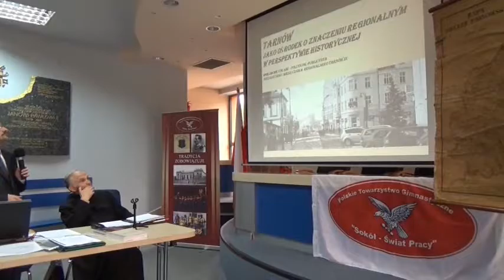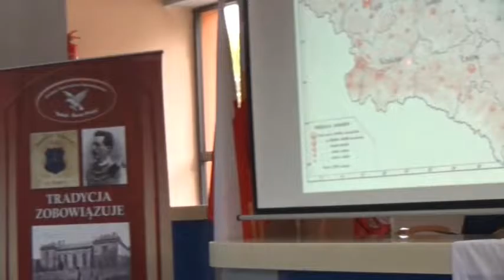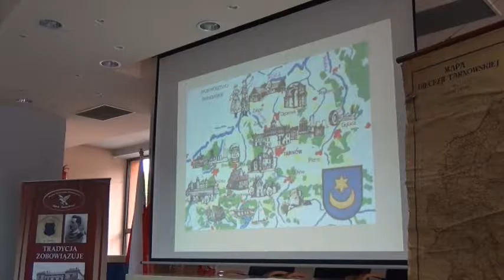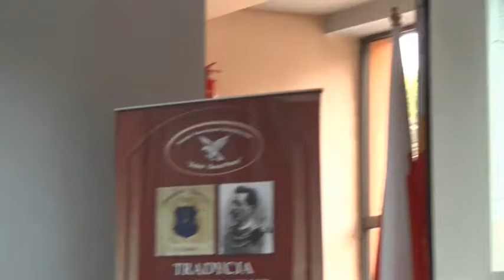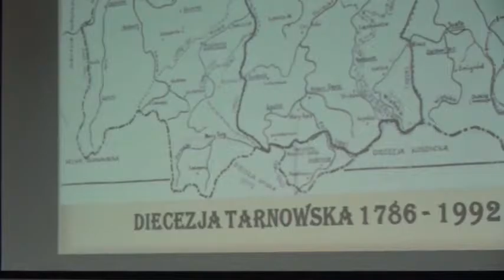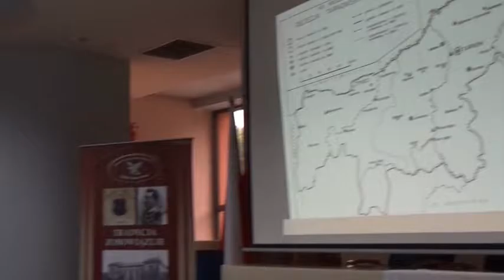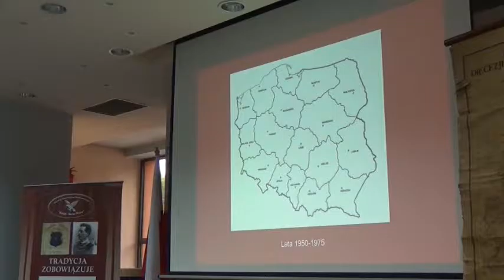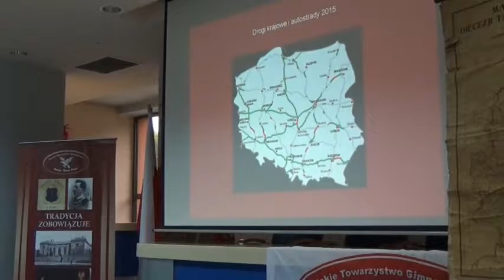Tarnów na nowo miastem wojewódzkim - debata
Debata o perspektywach odzyskania przez Tarnów statusu miasta wojewódzkiego, 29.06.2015 r.